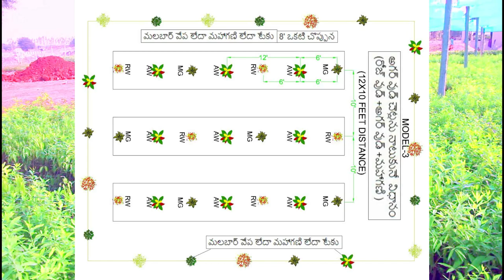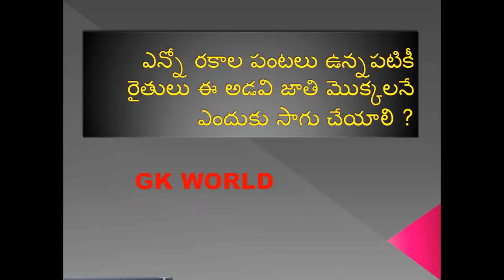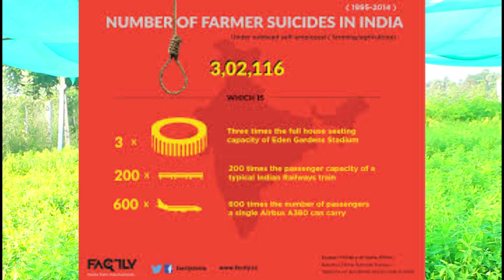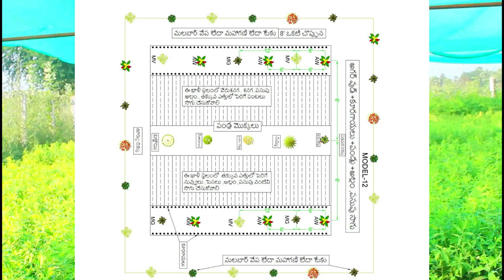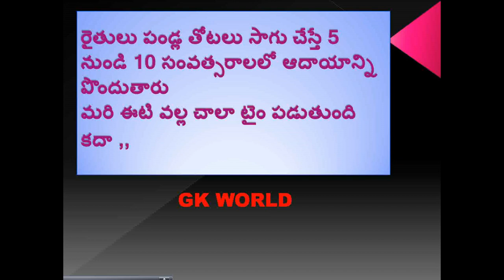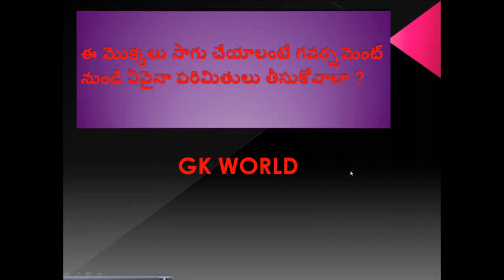Sandalwood Crop Cultivation |శ్రీ గందం సాగులో మేలుకువలు| growth best tips| AGROFORESTRY |GK WORLD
Sandalwood Crop Cultivation  దేశంలోని రైతులు ఆరుగాలం
అప్పులు చేసి వ్యవసాయం చేసినా చివరికి మిగిలేది అప్పులు. ఆ అప్పుల విషవలయం నుండి విముక్తులై కనీసం ఎకరం పొలం ఉన్న రైతు కూడా ధనవంతుడు అయినప్పుడే రాష్ట్రం కానీ దేశం కానీ అభివృద్ధి చెందడంతో పాటు సుభిక్షంగా ఉండగలదు అని మేము నమ్ముతునం.

రైతులు ఎప్పుడు ఒకే పంటను సాగుచేయకూడదు అని ఏక కాలంలో అనేక పంటలు(మిశ్రమ), అంతర పంటలు సాగు చేయాలి అని విజృ చేస్తున్నాం . ప్రతి రైతు కూడా కేవలం పంటల మీదే ఆధారపడకుండా, పశువులు, చిన్న జీవాలు, కోళ్లను సైతం పెంచుతూ... అనేక విధాలుగా నిరంతరం ఆదాయం వచ్చేలా చూసుకోవాలి. ఆత్మాభిమానం కలిగి ఉండే రైతులు అప్పుల్లో కూరుకుపోకుండా, తెలివితో

ప్రణాళికా బద్ధంగా తమకున్న పొలంలో కనీసం ఒక ఎకరంలోనైనా శ్రీగంధం, అగర్వూడ్ ,మహగని, రోజ్ వూడ,టేకు. మరియు పండ్ల మొక్కలు, కూరగాయలను. సాగు చేసుకోవాలని మా మనవి

మన బాధ్యతగా మొక్కలను నాటి పర్యావరణ పరిరక్షణకు దోహదపడుతూ మనవంతు కర్తవ్యంగా సమాజానికి ప్రాణవాయువును ఇచ్చే వాళ్ళము అవుదామని కోరుతూ.

            ఇట్లు

The pioneers association (reg)

Youtube is the biggest online platform in the world. It helps knowledge sharing and knowledge gaining and also earn money and reputation. so I really enjoyed I am part of  youtube and I suggested to all my friends use youtube and gain the knowledge..,
 హాయ్ ఫ్రెండ్స్ నా పేరు G S కృష్ణా రెడ్డి ...నేను ఈఛానల్ ని స్టార్ట్ చేసింది హెల్త్  మరియు ఫన్నీ వీడియోస్ ని  మన తెలుగు వారికి అందించాలనే ఉదేశ్యం తో...కావునా నా ఛానల్ నీ సబ్స్క్రయిబ్ చేసుకొని like చేస్తారని ఆచిస్తునాను ..
 MY FACEBOOK PAGE  ...GOPIREDDY S KRISHNA REDDY FOLLOWS IN
GK WORLD TELUGU   VEERAMACHANENI
bore point,telangana,HIV,aids,veeramachaneni,diet plan,Telugu,vrk diet recipes,car driving,unboxing,weight loss journey,gk world veeramachaneni,GK WORLD,veeramachaneni